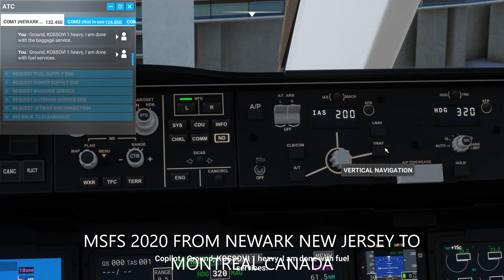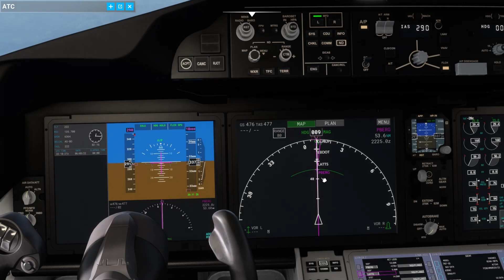MSFS 2020 FROM NEWARK NEW JERSEY TO MONTREAL CANADA, MSFS2020# FS# B747# #787# F35#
GAMING
MICROSOFT FLIGHT SIMULATOR MSFS 2020
THE HUNTER CALL OF WILD
   ألعاب محاكي الطياران، محاكي الصيد، , محاكي سباق السيارات  فورذا هوريزن ٥